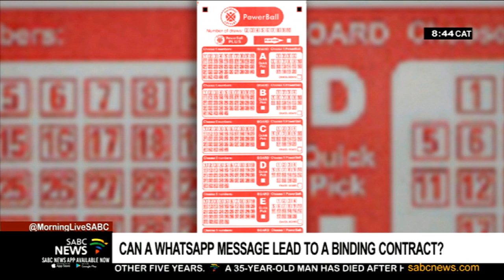Can WhatsApp lead to a legally binding contract?: Demi Pretorius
In the era of social media and instant messaging, the courts are constantly challenged to develop the common law to accommodate the ever-changing environment.

Recently, the Supreme Court of Appeal was asked to pronounce on whether a WhatsApp message, in which a man indicated he would pay each of his children R1 million if he won R20 million, gave rise to an enforceable contract.

So why and how is such a contract over WhatsApp binding? Well to help unpack this for us, I'm joined in studio by Demi Pretorius, Associate at law firm Adams & Adams.